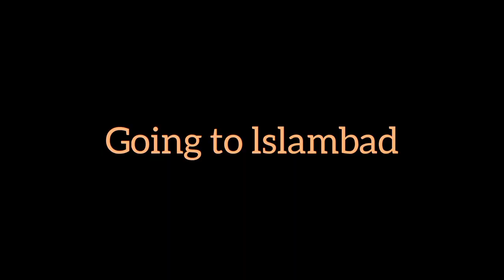🇵🇰🇵🇰14 August independence day 🎆 wheeling on motorcycle 🏍️ 💨 🏍️ 🏍️ Augusr